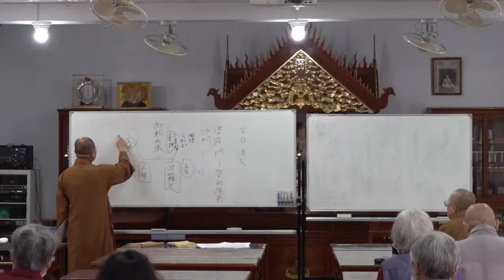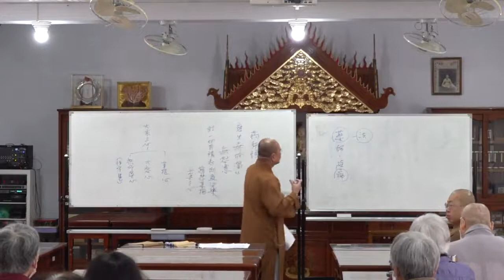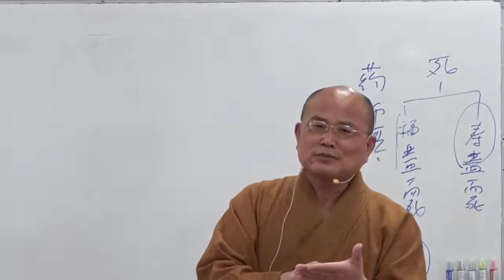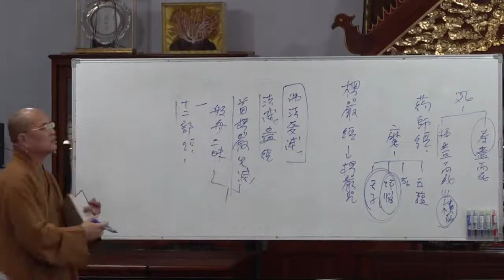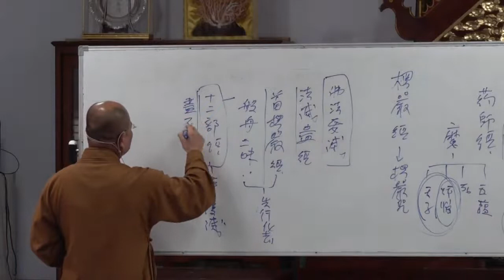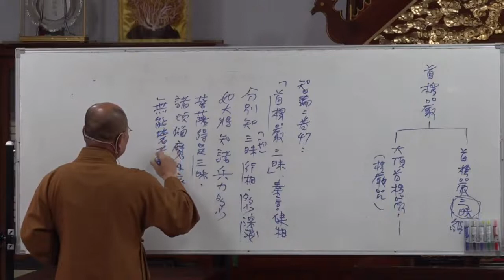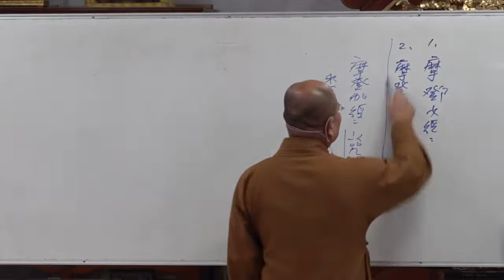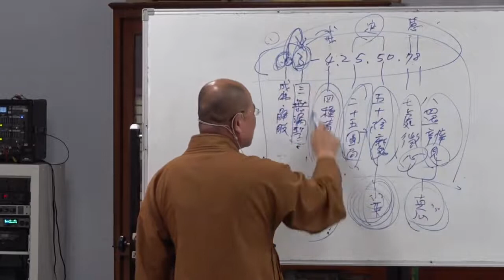般若波羅蜜多心經第025講 如正法師開示2022 04 17